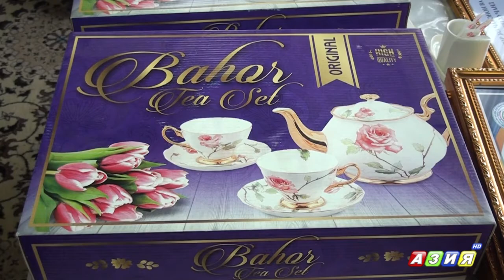Мусобикаи шашка байни одамони имконияташон махдуд доир гардид.